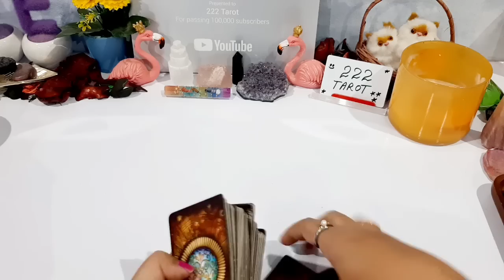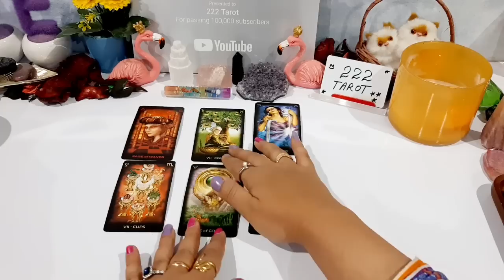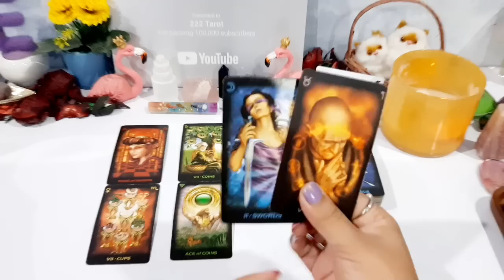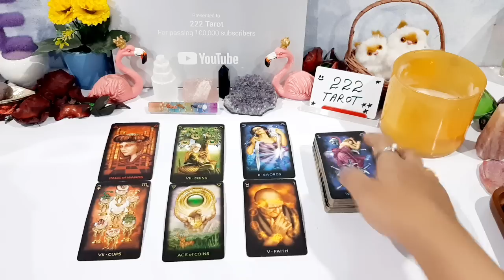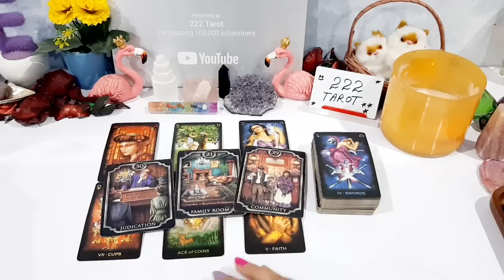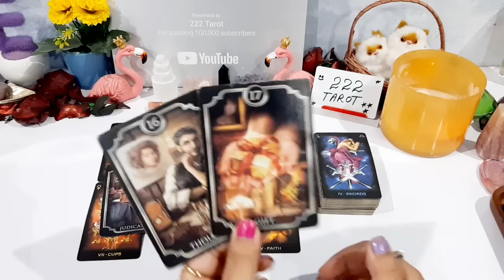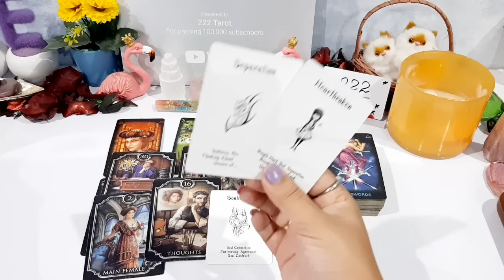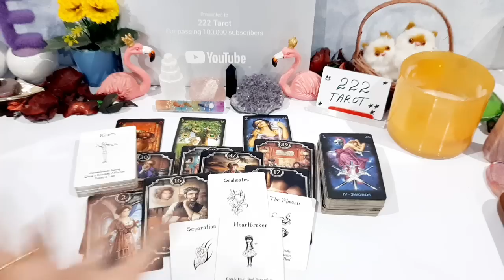LEO ♌ SEPTEMBER - WAIT IS OVER LEO 🦁 DESTINED TO BE WITH YOUR SOULMATE 😍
💸 1 YEAR FORECAST 20 MINT VIDEO = [ 150 USD]
💸 5 YEAR FORECAST 25 MINT VIDEO = [ 250 USD]
💸 30 minutes reading with All detail = [
350 USD]

TOOBA 🕊️